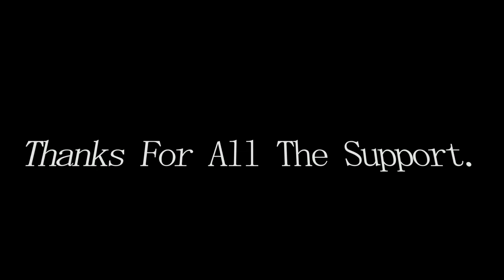1K Subs Special | FayNaly Original